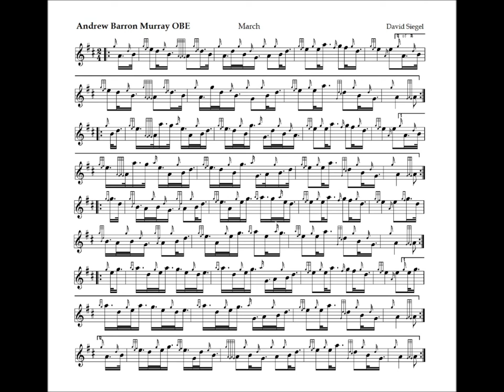ANDREW BARRON MURRAY OBE a march by David Siegel, 7 July 2013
College of Piping Facebook page composition competition commemorating Andrew Murray's victory at Wimbledon.